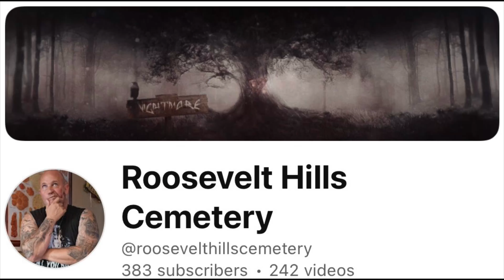NEW! HAUNT REACTION! | Roosevelt Hills Cemetery 🪦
Every now and then I feel like I need a spark of inspiration, and as the time for starting to build a few things for my haunt starts to get closer, I’ve decided to have a look, and react to another home haunt!